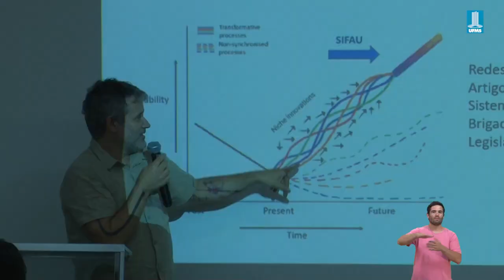Sifau - A ciência como aliada na prevenção de incêndios no Pantanal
No vídeo a reportagem do Jornal UFMS na cobertura do lançamento do SIFAU - Sistema de Inteligência do Fogo em Áreas Úmidas (Sifau), que deve contribuir na tomada de decisões para manejo e combate ao fogo no Pantanal.

O Sistema de Inteligência do Fogo em Áreas Úmidas (Sifau) foi lançado em novembro e fornecerá dados técnicos capazes de auxiliar o poder público e os pantaneiros na tomada de decisão e identificação de onde realizar o manejo integrado do fogo nas propriedades rurais.

A iniciativa tem a participação da Wetlands International, do Laboratório de Aplicações de Satélites Ambientais (Lasa) do Departamento de Meteorologia da Universidade Federal do Rio de Janeiro (UFRJ) e dos pesquisadores do Núcleo de Estudos do Fogo em Áreas Úmidas (Nefau) da Universidade Federal de Mato Grosso do Sul (UFMS) em cooperação com o Instituto de Meio Ambiente de Mato Grosso do Sul (Imasul).

A construção e implantação do SIFAU é uma parceria entre a Wetlands International e o Laboratório de Aplicações de Satélites Ambientais (LASA) do Departamento de Meteorologia da Universidade Federal do Rio de Janeiro (UFRJ), com apoio do Programa de Pesquisas Ecológicas de Longa Duração (PELD) coordenado pelo Núcleo de Estudos do Fogo em Áreas Úmidas (NEFAU) da Universidade Federal de Mato Grosso do Sul (UFMS) em cooperação com o Instituto de Meio Ambiente de Mato Grosso do Sul (Imasul).

O SIFAU é um dos produtos do Programa Corredor Azul (PCA), programa que tem como objetivo central proteger a saúde e a conectividade do sistema de áreas úmidas Paraná-Paraguai.